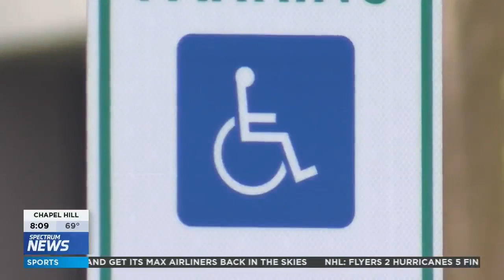Accessible Icon - News Coverage from Spectrum News